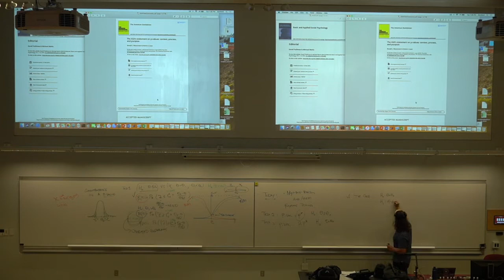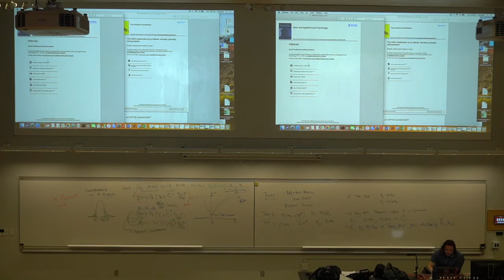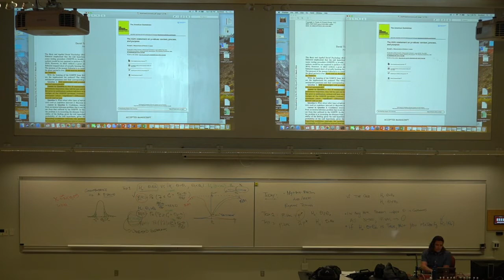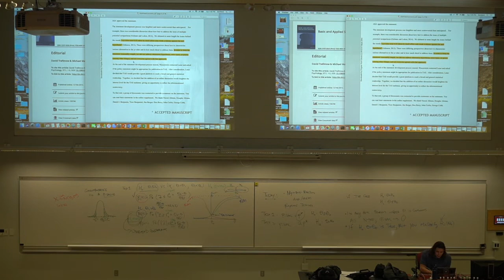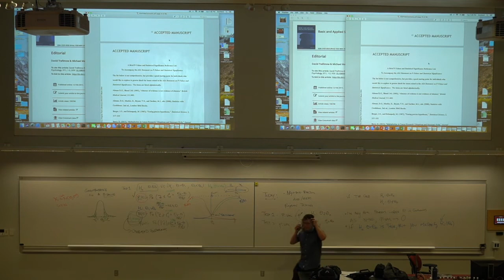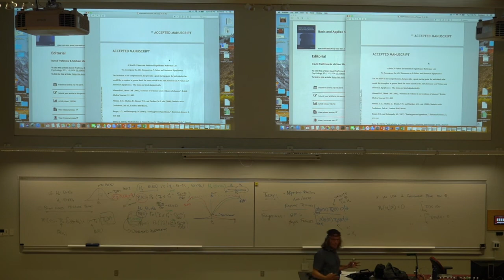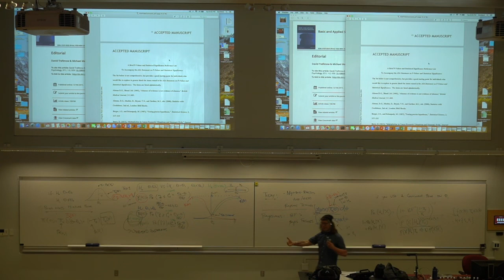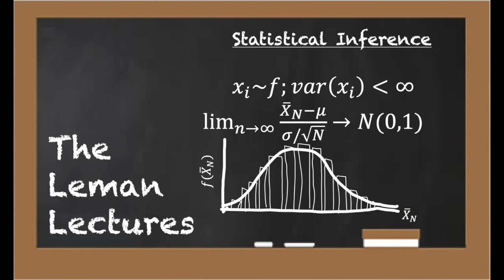Statistical Inference 05052021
1) Discussion of 1-sided Testing and UMP Tests
2) Discussion of Sharp Testing and Non-Monotonic Likelihood Ratio Tests
3) The Reproducibility Crisis: Discussion of BASP and ASA Editorials
4) Neyman Pearson vs. Bayesian Testing Proceducres
-Error Calibration vs. Comparing Hypotheses
5) Neyman Pearson vs. Bayesian Testing
-Disagreements (sharp testing) vs. Agreements (1-sided testing, simple vs. simple)